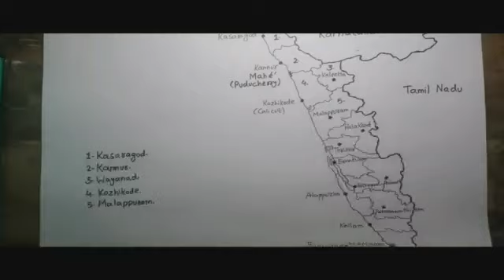KERALA PIRAVI GREETINGS FROM ST GEORGE FAMILY